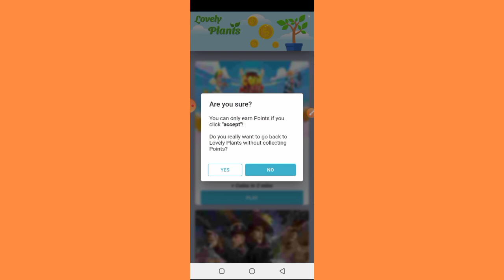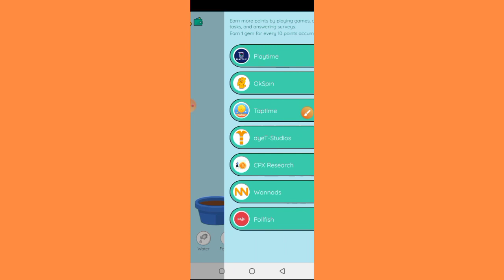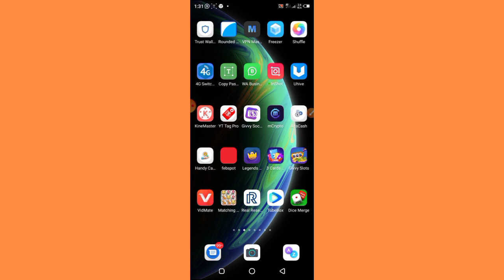lovely plants app | lovely plants App Live Withdraw | lovely plants app Real or Fake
☑Video Quarries-
lovely plants app review
lovely plants app payment proof
lovely plants app withdrawal proof
lovely plants legit